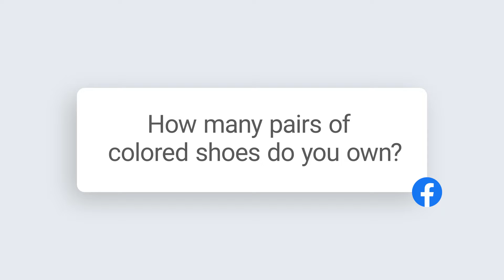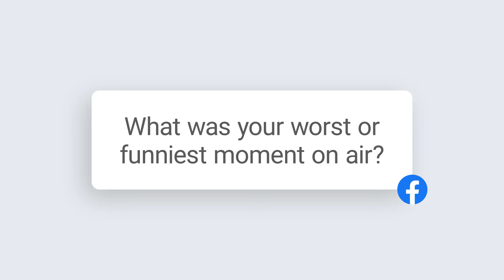The Weather Channel's Meteorologist Alex Wilson Answers Your Questions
Get to know The Weather Channel’s meteorologist Alex Wilson beyond the forecast! No topic is off-limits in this all-new series, where she answers your questions. Learn about Alex's hidden talents, favorite hobbies, and everything in between.